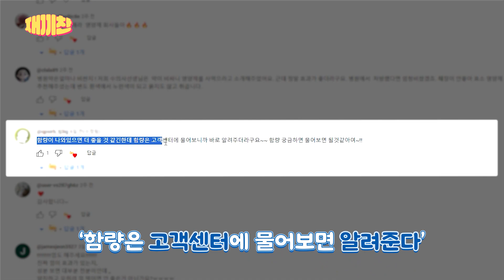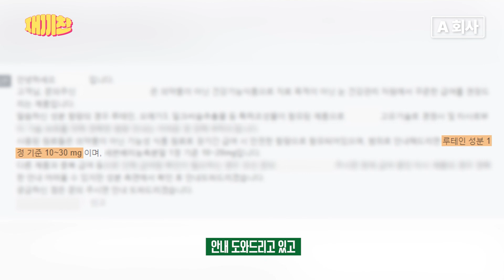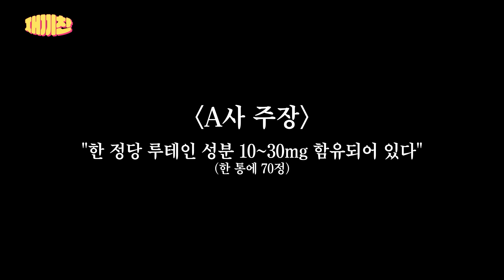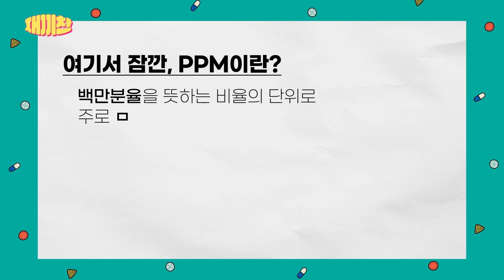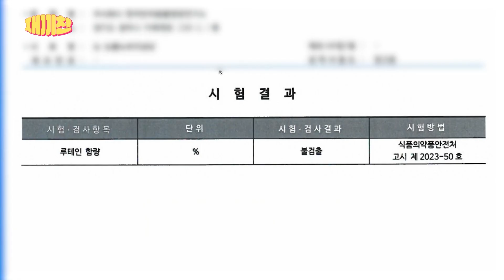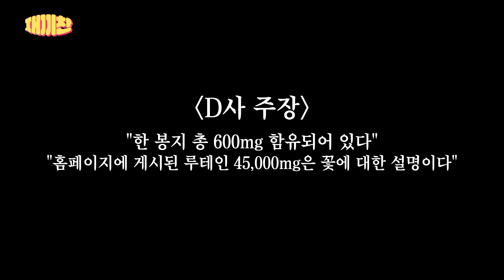제발 이런 강아지 영양제 회사에 돈쓰지 마세요 [또살약 EP.5 고객 센터 문의] ㅣ#또다시사고싶은약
천만 반려인 시대
우리 아이를 위한 영양제 무얼 살지 고민 중이시라면..!
반려동물 영양학의 선두주자 정설령 수의사와
한재웅 수의사가 대신 정해드립니다
또다시 사고 싶은 약 [또살약]💊

재끼찬의 도움이 필요하거나
신기하고 재미있는 동물의 사연들을 보내주세요